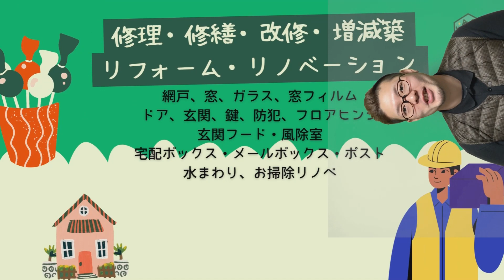ドアクローザーの交換 フロアヒンジの調整 ヒンジ修理 品番なくても大丈夫 交換機種わかる 札幌 石狩 恵庭 ニッカナ NHN リョービ ニュースター 美和 MIWA